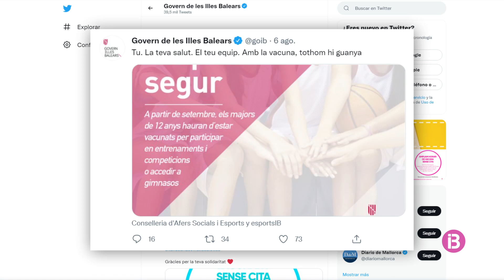Confusió entre els clubs esportius sobre l'obligatorietat de vacunar els majors de 12 anys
Un missatge del Govern a les xarxes diu que els que aquells que entrenin o competeixin hauran d'estar vacunats a partir de setembre